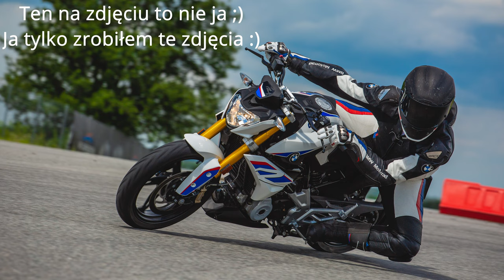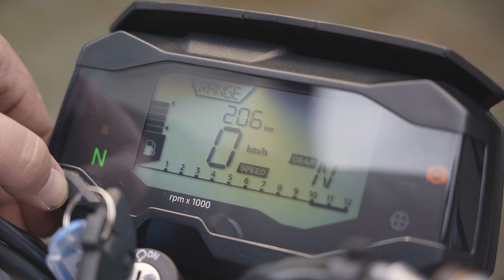BMW g 310R - 2021 - Maluch z Potencjałem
Cześć wszystkim, w moje ręce trafił nowiutki, jeszcze pachnący kartonem motocykl, motocykl z mega potencjałem, zobaczcie sami !!!